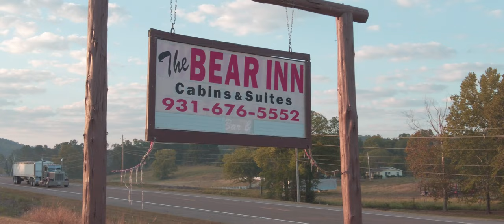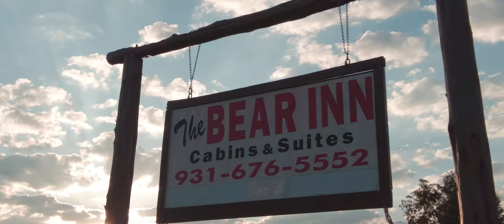Western Tennessee | Cinematic Travel Film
A journey through hills, rivers, fields, and forests. The beauty of Western Tennessee